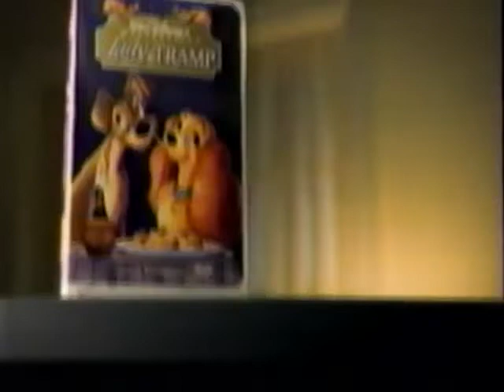Lady & The Tramp (1998) Television Commercial - Disney Home Video